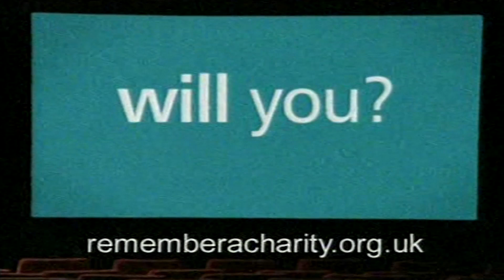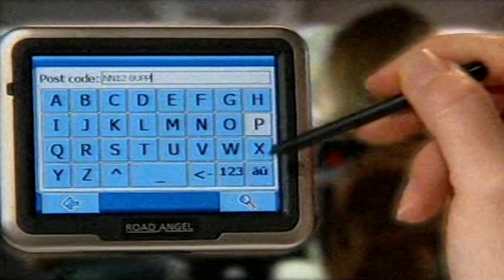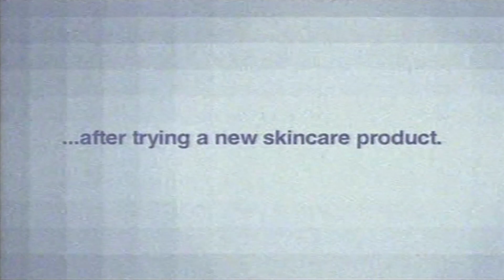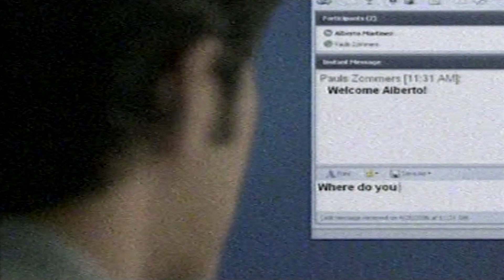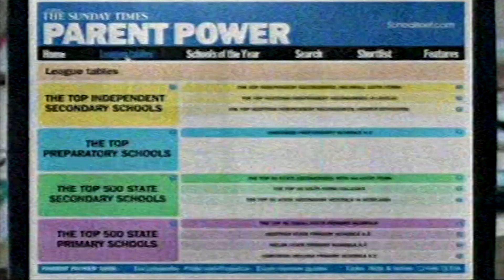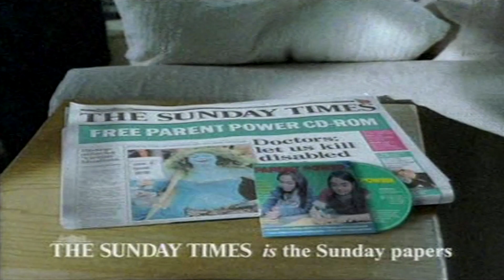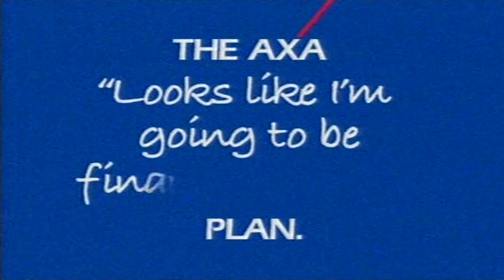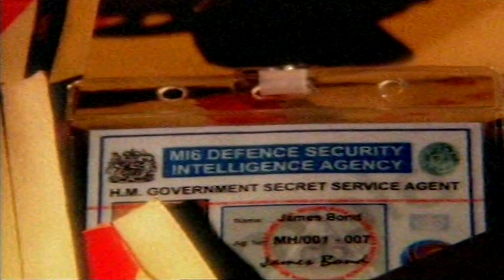channel 4 adverts poor pdtv